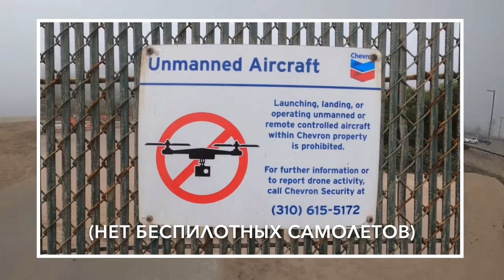Bike Path 04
English Translations:

The map shows 4 previously visited locations, “Torrance Beach”, “Redondo Beach”, “Hermosa Beach” and “Manhattan Beach”.
The 1st title:  “Playa del Rey”
The 2nd and last title:  “Next time, Marina del Rey”.

Bike Path 03:
You are currently on this page.